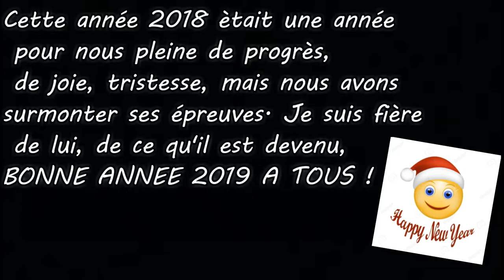Bétisier de l'année 2018!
Salut à tous ! On se retrouve enfin pour une nouvelle vidéo, excusez moi pour cette longue absence sur YouTube mais vous allez bientôt savoir pourquoi j’étais absente sur ma chaîne dans une prochaine vidéo, tout ce que je peux vous dire c’est qu’il y’a eu du changement🤗. Avant ça je vous laisse avec cette vidéo bêtisier de l’année 2018 j’espère qu’elle va vous plaire! Et surtout BONNE ANNÉE 2019!

Mettez la HD c'est mieux

Moi?🙋🏻‍♀️

Je m'appelle Ameline
J'ai 16 ans (née le 2 février 2002)
J'ai aucun galop mais niveau 2, j’habite dans le nord pas de calais près de l’Aisne

Mon poney?🐴

Il s'appelle Loup
Il a 5 ans (né en 2014)
C'est un mini shetland alezan au crins lavés (il est entier pour le moment)
Je fait principalement du travail à pied avec lui
Il est en parti à moi depuis le 01 août 2016

Mon matériel?🎥

Logiciel de montage : filmora sur pc (logiciel payant)
Miniature : Canva
Vidéos : Iphone SE ou ma Go pro